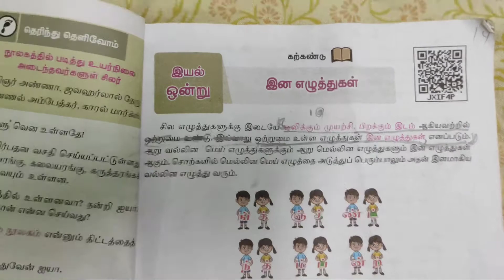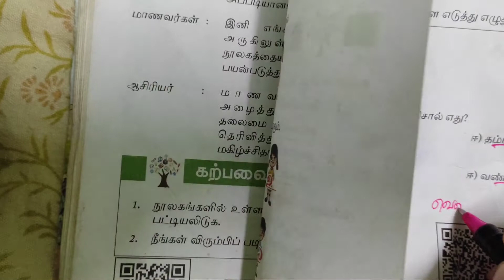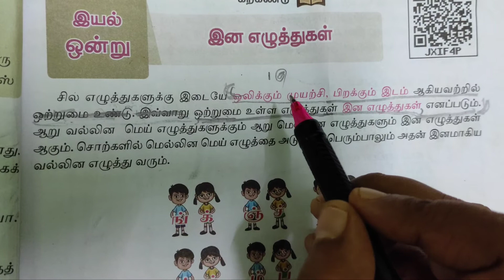6th standard ! Term 2 ! pg 16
6th standard ! Term 2 ! pg 16

new syllabus 6th class term2